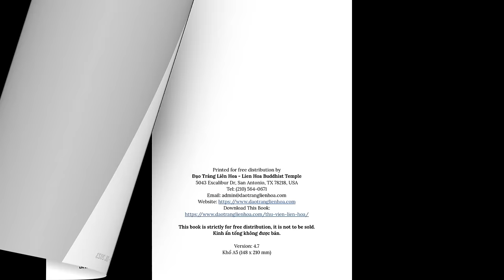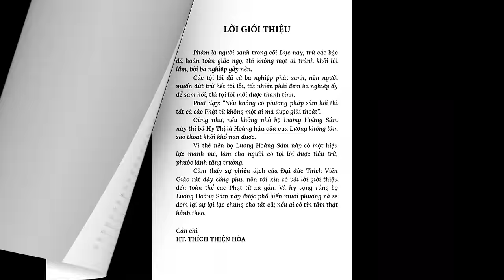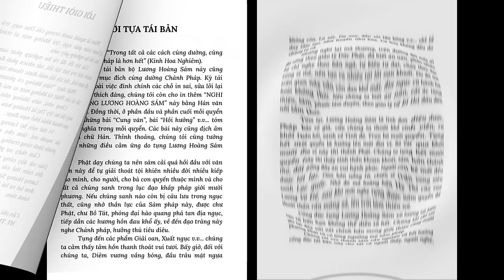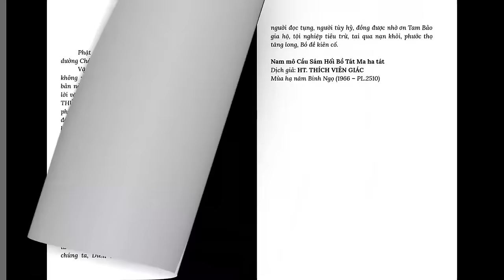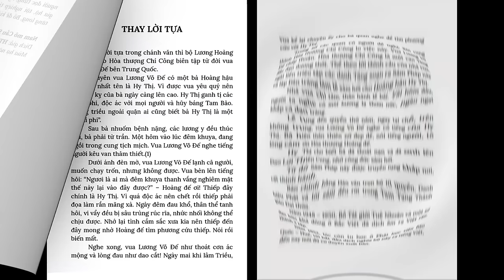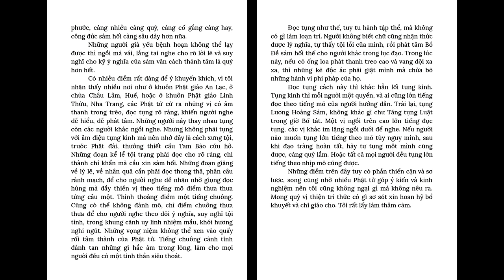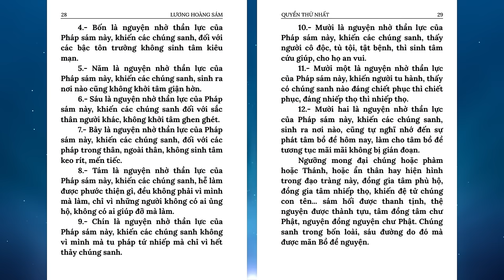Trọn bộ | Lương Hoàng Sám | Có chữ | HT Thích Viên Giác | Diệu Pháp Âm đọc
Dịch:  HT Thích Viên Giác
Hiểu chính: HT Thích Trí Tịnh
Diễn đọc: Diệu Pháp Âm đọc

Mục Lục
0:00:20 Phẩm Tựa
0:26:49 Quyển 1
1:25:22 Quyển 2
2:12:48 Quyển 3
3:19:36 Quyển 4
4:15:53 Quyển 5
5:06:22 Quyển 6
5:54:52 Quyển 7
6:41:09 Quyển 8
7:15:39 Quyển 9
8:08:34 Quyển 10